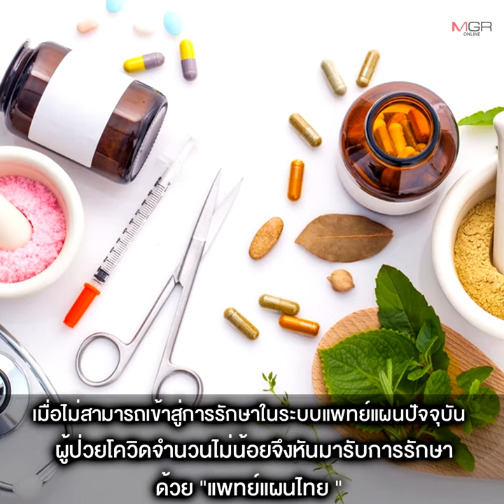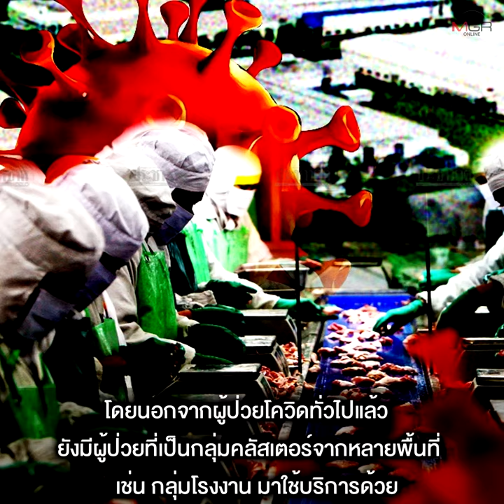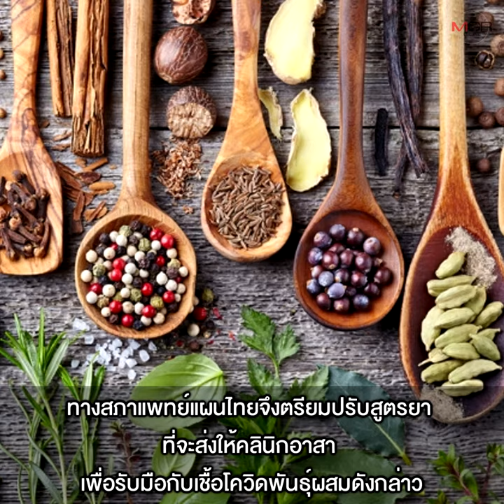ผู้ป่วยโควิดแห่รักษา “แพทย์แผนไทย” เตรียมปรับสูตรยา รับมือโควิดสายพันธุ์ผสม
15/07/2021 ผู้ป่วยโควิดแห่รักษา “แพทย์แผนไทย” เตรียมปรับสูตรยา รับมือโควิดสายพันธุ์ผสม

วิกฤตโควิด-19 ผู้ป่วยล้นเตียง ส่งผลคนแห่ใช้บริการ “แพทย์แผนไทย” สภาการแพทย์แผนไทย เผยได้รับการติดต่อจาก “คลัสเตอร์” ใหญ่ๆ หลายกลุ่มในพื้นที่สีแดงเข้ม แจงชื่อพร้อมเบอร์ติดต่อ “คลินิกแผนไทยอาสา” 65 แห่งทั่วประเทศ เร่งส่งทีมแพทย์ส่วนกลางช่วยพื้นที่ กทม. อีกแรง ด้าน “นายกสภาแพทย์แผนไทย” ระบุ เตรียมปรับสูตรยารับมือเชื้อโควิด-19 สายพันธุ์ผสมเดลตา-อัลฟา ขณะที่ สธ. สั่งการ แพทย์แพทย์แผนไทย-แผนปัจจุบันร่วมดูแลผู้ป่วย Home Isolation